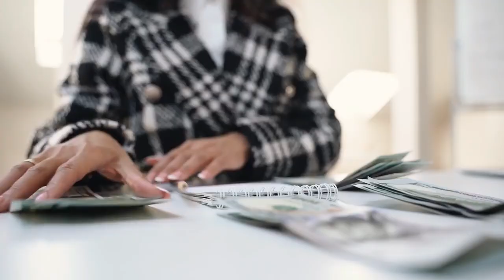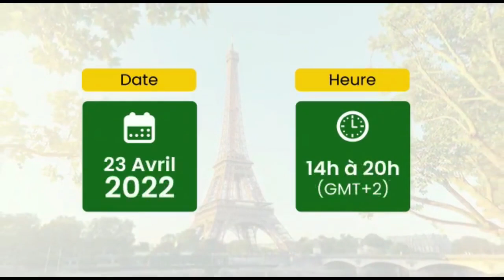Vous devez enrichir votre famille sinon vous allez souffrir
MINAKANOOOO